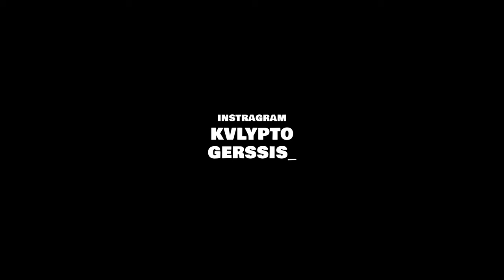KVLYPTO - Turf War (Music Video)